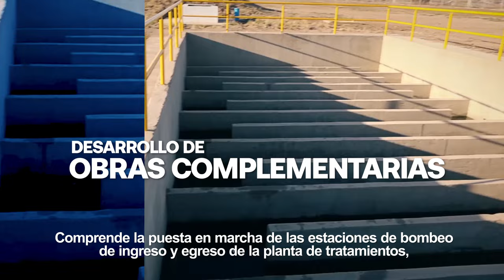Obra de Saneamiento en Pilar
Schiaretti habilitó obras de saneamiento y de gas natural domiciliario 🙌
El gobernador Juan Schiaretti habilitó este viernes en Pilar una planta de tratamiento de líquidos cloacales realizada en el marco del Programa Federal de Saneamiento, que viene llevando a cabo el Ministerio de Servicios Públicos junto al Ente Nacional de Obras Hídricas de Saneamiento (Enohsa).

Hay que destacar que la ejecución de estos trabajos permitió la generación de 59 empleos. Además, las nuevas instalaciones beneficiarán a más de 18 mil pobladores de la localidad del departamento Río Segundo. 🛠

🏘En el mismo acto, el gobernador y el intendente local firmaron un convenio para la ampliación del cupo de la línea Vivienda Semilla. A las ocho ya otorgadas a través del programa 10 Mil Viviendas, se suman 16 soluciones habitacionales más.